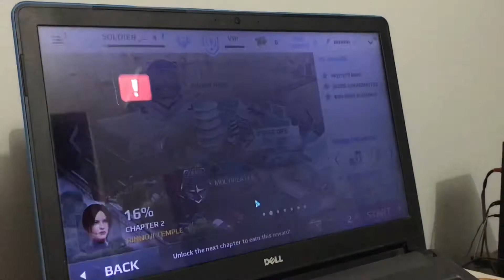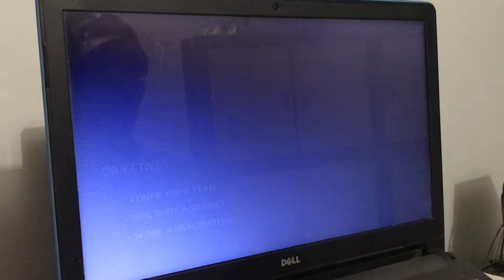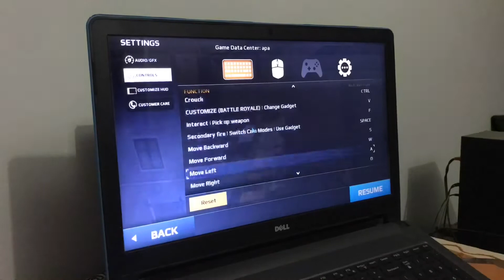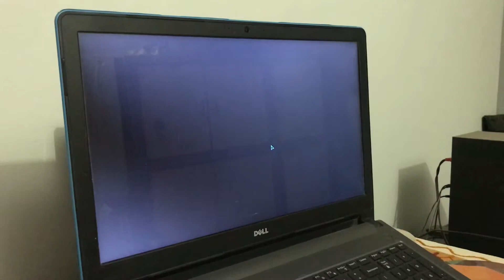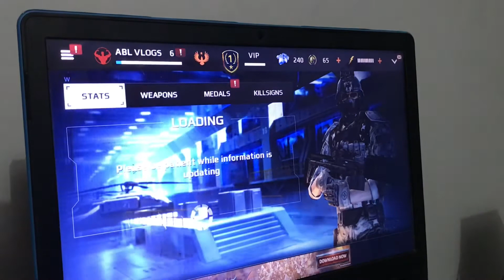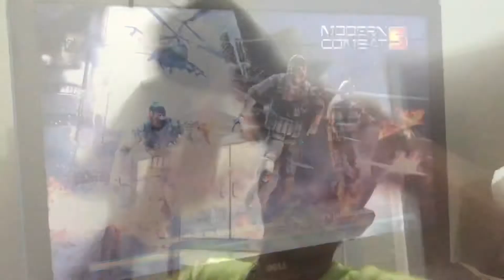First gaming vlog❤️❤️